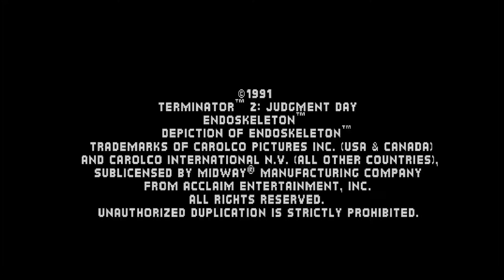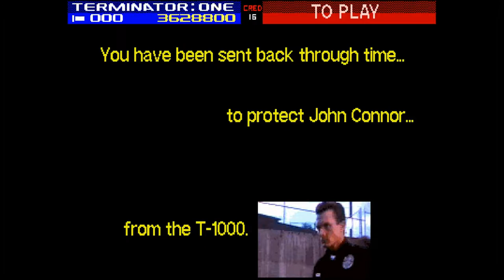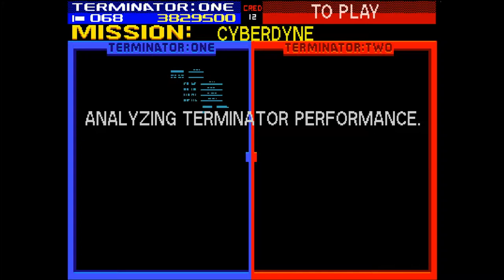terminator 2 el juicio final juego arcade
Hola hoy jugamos otro juegaso de su tiempo es el Terminator 2 Judgment Day o para los del barrio el juicio final es el nombre de un juego de arcade lanzado por WMS Industries los dueños de la Williams y las marcas de Midway en 1991. El juego se basa libremente en la película del mismo nombre. Las versiones de consola de sobremesa se ​​llama T2 tambien buen nombre esto para evitar conflictos con los chicos Williams.

la verdad no lo pude terminal la cantidad de intentos que hice el video lo corte por que seria mas de una hora ya jugare otravez y veremos lo que pasa luego de esa ultima parte

Programas de edición de video que uso

Te gusta la música de los 80💖 prueben esta radio
M-80's Radio con @TuneIn. TocandoAhora lo mejor